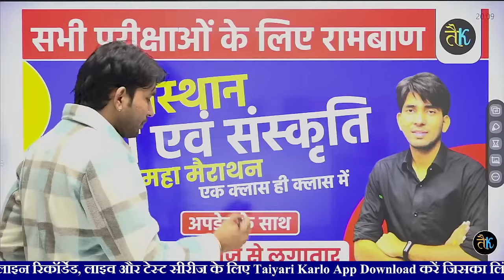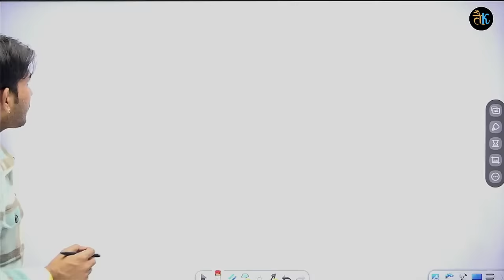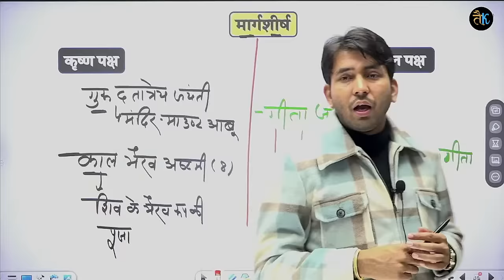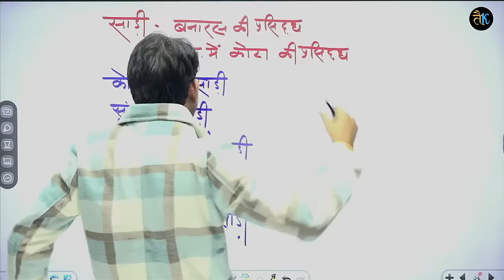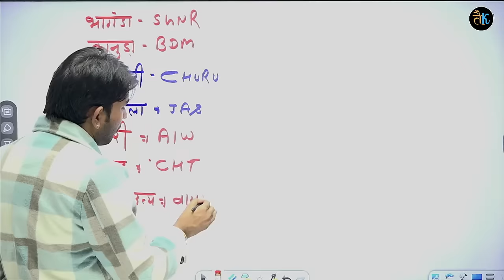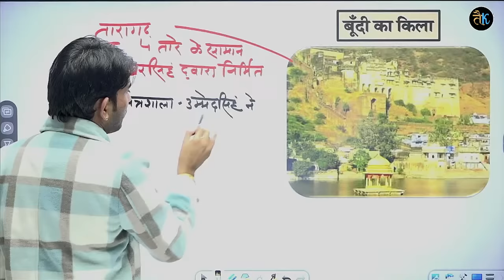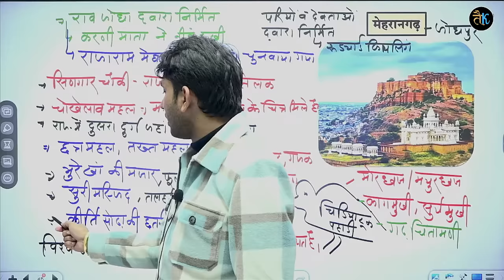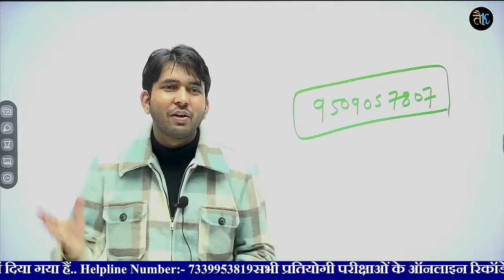Rajasthan Art & Culture Class |Rajasthan New Art & Culture |2024 New GK update|By Ashu Sir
Rajasthan Art & Culture Maha Marathon Class | Complete Rajasthan New Art & Culture | By Ashu Sir